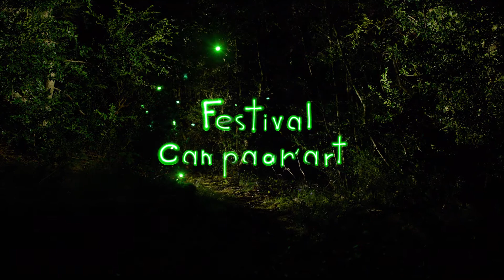Festival Campagn'art - Edition 15 - Phosphorescence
Le Festival Campagn'Art vous attend nombreux les 24, 25 et 26 juin 2016, pour fêter ses 15ans !

Beaucoup, passionnément, à la folie.
L'équipe du Campagn'Art